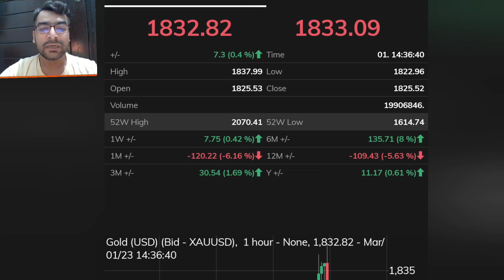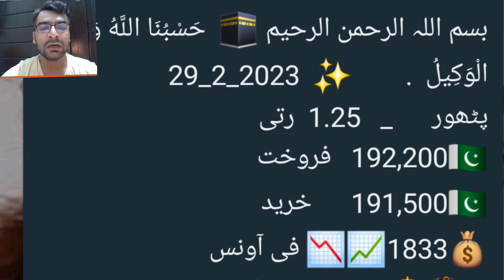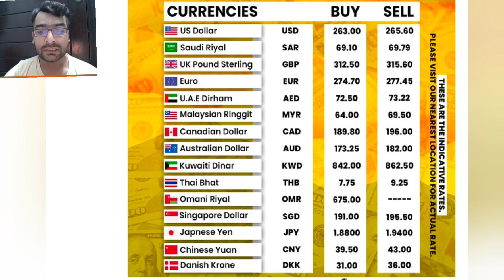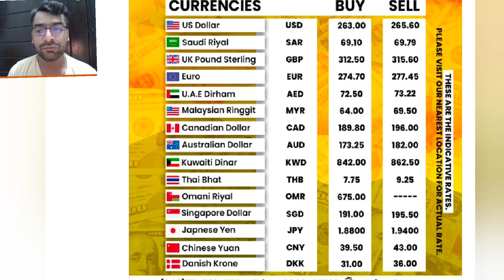Gold rate today | Dollar rate today | Gold price today | currency rate today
dolar rate
dollar
gold rate
dollar
gold investment
gold news today
gold price
gold price today news3
gold rates
gold rates in pakistan today
gold today
gold update
gold rate today in pakistan per tola geo news